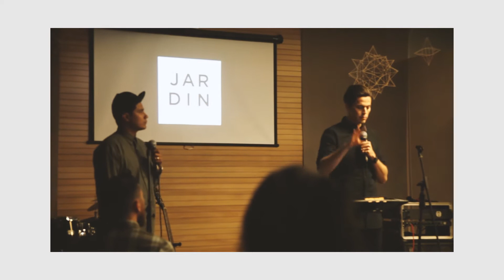IN CHIHUAHUA AS IT IS IN HEAVEN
So for the past three years of my life, I have been at Cal-Baptist University studying to be a pastor. In this season, that has lasted for three years, I started attending at the Garden Church in Long Beach, California. This transition was such a blessing, and I am sorry for my lack of posting here on YouTube (said every YouTuber ever), but I am happy to be able to share whatever I can as frequently as I can.
As I approach graduation from CBU, I am looking forward to getting married to my beautiful partner in crime (Amanda Moore). After that, I am planning on moving with her to Long Beach, and from here move to Los Angeles to plant another Garden Church. That is all I have for this update, I hope to talk to you soon!

Song: All Your People Sing by A Jesus Church